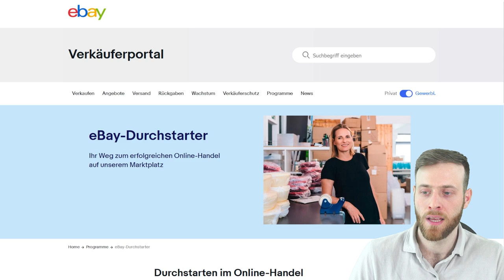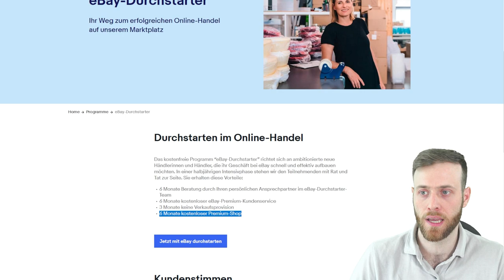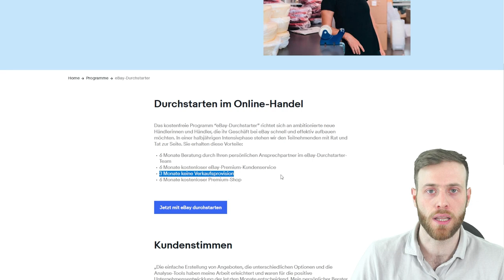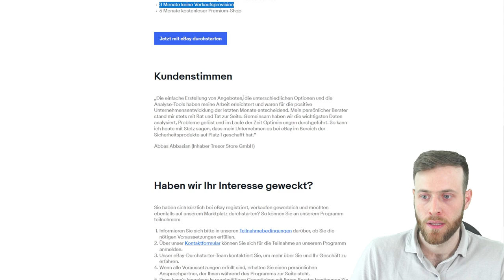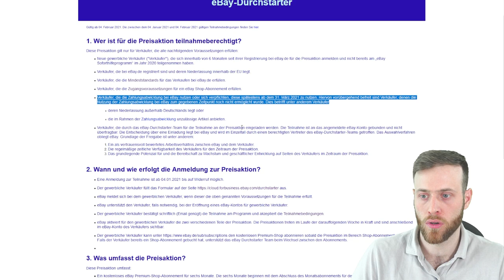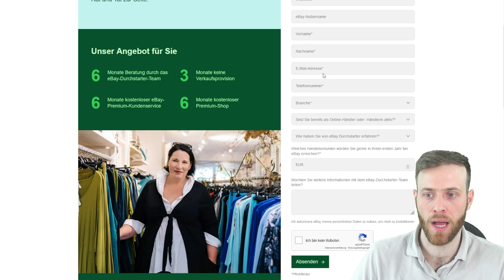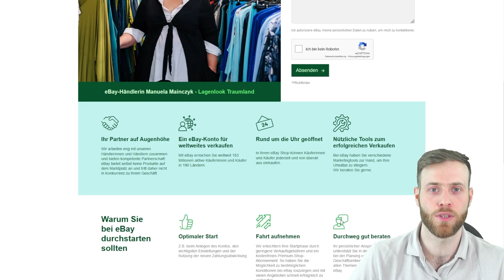eBay Premium Shop 6 M. kostenlos & 3 M. keine Verkaufsprovision mit eBay Durchstarter Programm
🔍 Anmeldung eBay Durchstarter Programm

🔍 eBay Durchstarter Teilnahmebedingungen

Mit dem eBay Durchstarter Programm möchte eBay die Händler besonders in der Anfangsphase begleiten.

In einer halbjährigen Intensivphase wird euch ein persönlicher Ansprechpartner zur Seite stehen und mit euch gemeinsam das bestmöglich bei eBay erzielen.

Eure Vorteile:

✔️ 6 Monate Beratung durch Ihren persönlichen Ansprechpartner im    eBay-Durchstarter-Team
✔️ 6 Monate kostenloser eBay-Premium-Kundenservice
✔️ 3 Monate keine
✔️ 6 Monate kostenloser Premium-Shop

⚠️ Solltet Ihr nach den 6 Monaten den Premium Shop nicht behalten wollen?

In diesem Video gehe ich auf das eBay Durchstarter Programm ein und zeige dir welche Teilnahmebedingungen du erfüllen musst und wie du dich für das eBay Durchstarter anmelden kannst.